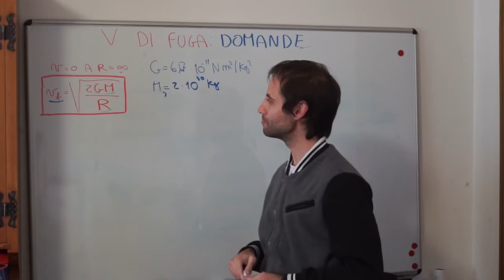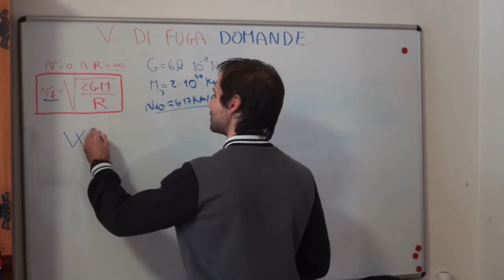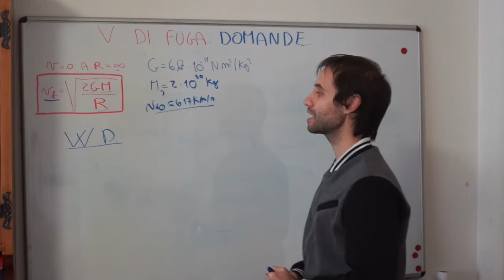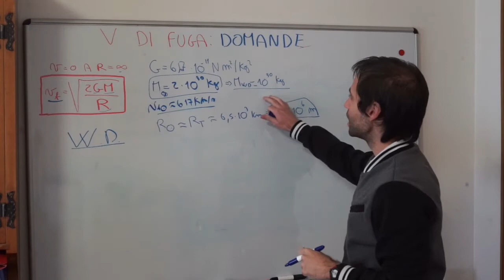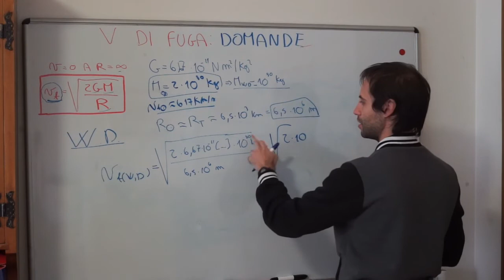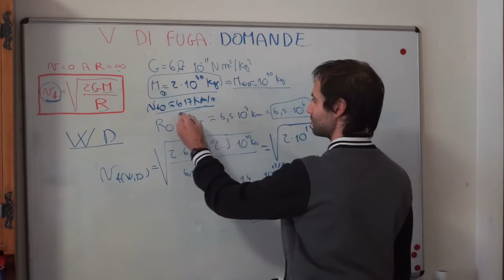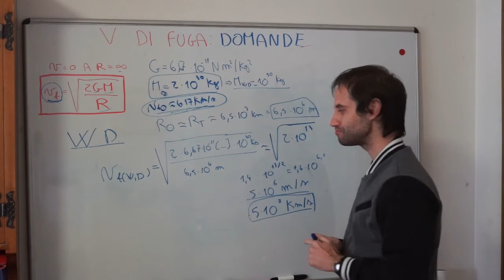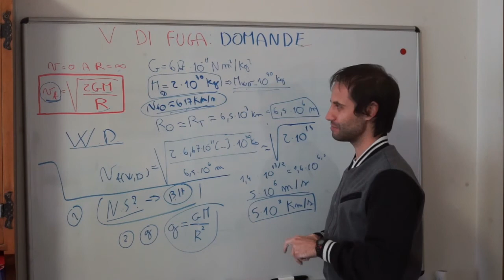Astrofisica per tutti S1E7: La velocità di fuga da una nana bianca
Le nane bianche sono delle immense miniere di diamanti. Ma riusciremmo mai ad atterrare su questi oggetti e, soprattutto, a ripartire? Se pensate che potrebbe essere un problema, immaginate cosa succederà dalla superficie delle stelle di neutroni o dai buchi neri!